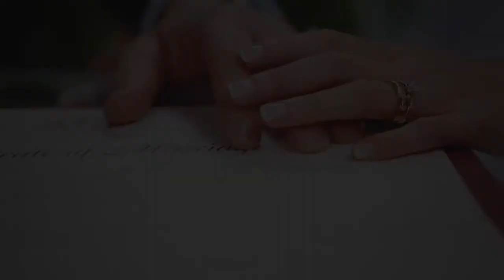Katie & Chris - Wedding Highlights - Stu Art Video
Filmed by Stu Dwyer for Stu Art Video Productions